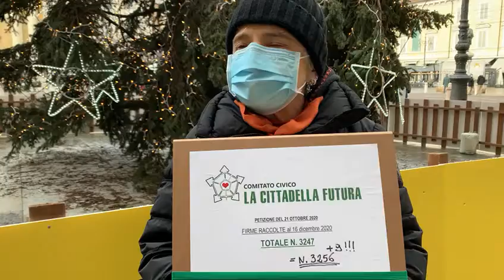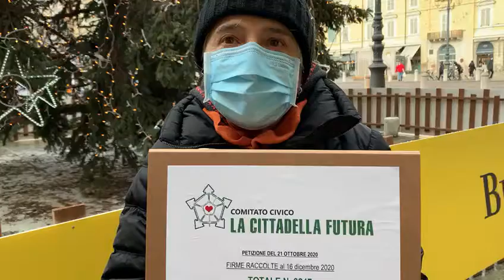Anna Kauber - Cittadella Futura